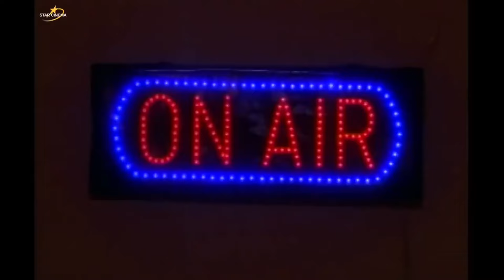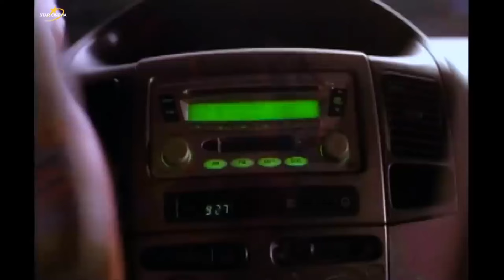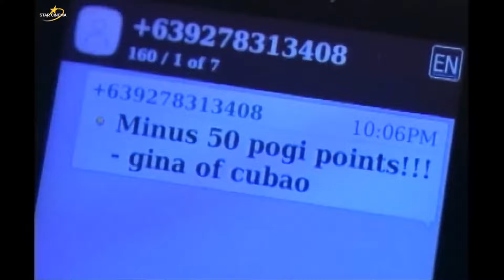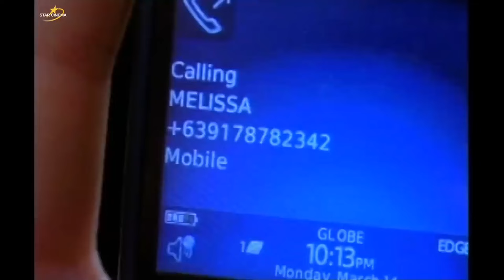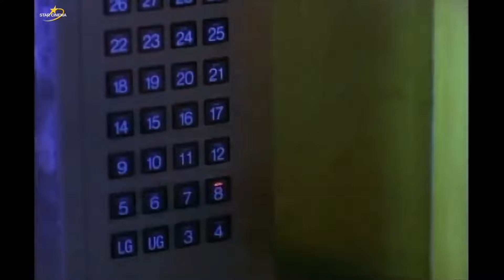Radio DJ ruins my relationship | Forever Young: 'Won't Last A Day Without You'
Melissa (Megan Young) catches her boyfriend Andrew (Gerald Anderson) with another woman and asks love advice from DJ Heidee (Sarah Geronimo). He hears their conversation on the radio and confronts the love guru.